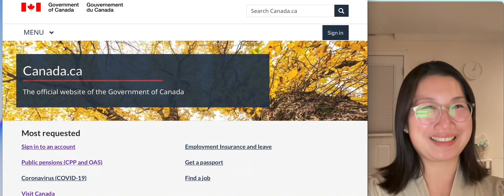加拿大移民｜我毫无工作经验能在境外申请加拿大工签吗？Joymay加乐美出国